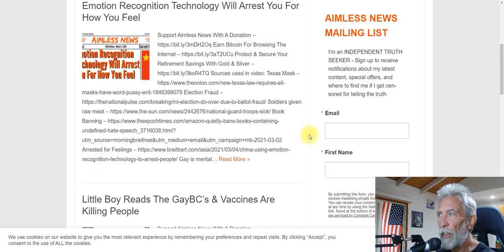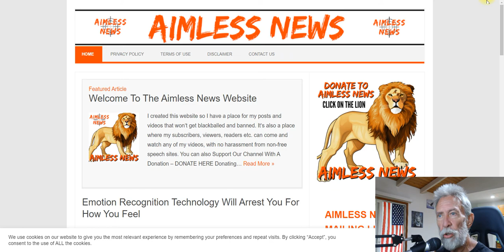New Videos Uploaded But Can't Put Them Here